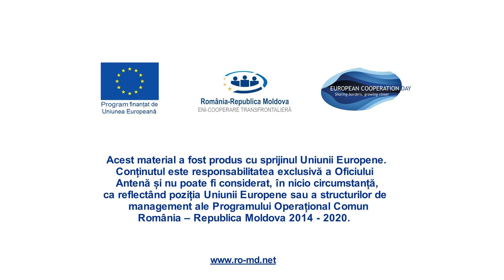Ziua Cooperarii Europene 25 septembrie, Chisinau, POC RO-MD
Branch office of JTS JOP Romania-Republic of Moldova organized unique event in heart of Chisinau, European Cooperation Day 2021
Elena Veselovscaia, Team Leader JTS Branch Office
Gheorghe Cociorva, Deputy Director of Strategic Planning and Development, Medical Emergency Institute
Vitalie Grabovschi, Head of Exceptional Situations Division
Ministry of Internal Affairs of the Republic of Moldova
Ministry of Health of the Republic of Moldova
Ministry of Finance of the Republic of Moldova